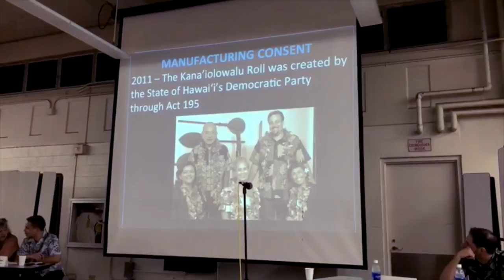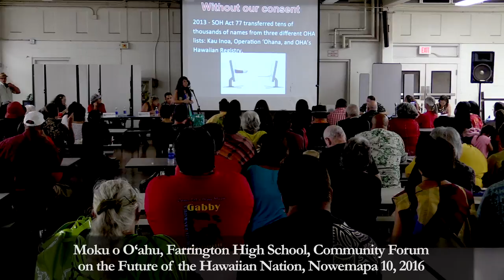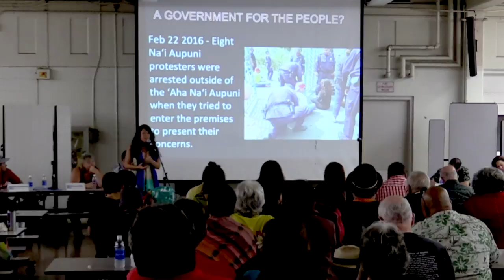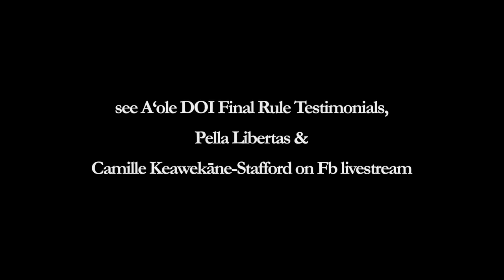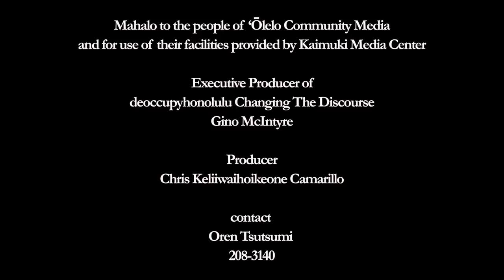pt2 30 min version of AAA Forum on the Future of the Hawaiian Nation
AAAForum2016 on Facebook, Twitter or Instagram for posts, pics and press "latest" at top to see all posts . see event on post facebook

‘Aha Aloha ‘Āina Community Forum on the Future of the Hawaiian Nation was broadcast live from Farrington High School Cafeteria on Nowemapa 10, 2016 simultaneously on Independent media streams:

here are some places where in varied forms, the full forum is archived:

from event:

REPRESENTING federal recognition invited speakers were: Robin Danner, Michelle Kauhane and Davis Price.

REPRESENTING INDEPENDENCE were Dr.Ku Kahakalau, Mililani Trask, Dr. Kalamaoka'aina Niheu, and Kahookahi Kanuha

For more information on Aha Aloha Aina go to the website ‘Aha Aloha ‘Āina @

Aha Aloha `Āina is a coalition of Kānaka Maoli (aboriginal Hawaiian) organizations, businesses, and Hawaiian leaders dedicated to collectively determining the path forward for the healthy governance of our people. We have undertaken this process through a series of public meetings that utilize the traditional framework of Kino Kālaimoku; a process that is independent of control by the State of Hawai`i. Through the support of our community we have been able to organize approximately 30 free and open to the public `Aha (gatherings) throughout the islands and on the continental United States, among our Hawaiian diaspora. Through this 100% grassroots community effort over 2,000 people have participated and even more are plugging in everyday through our facebook page.